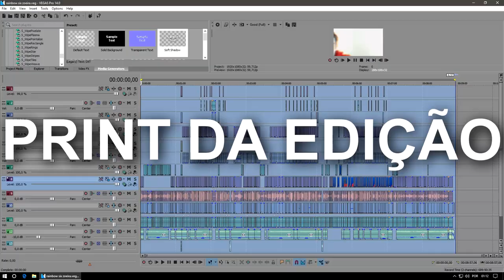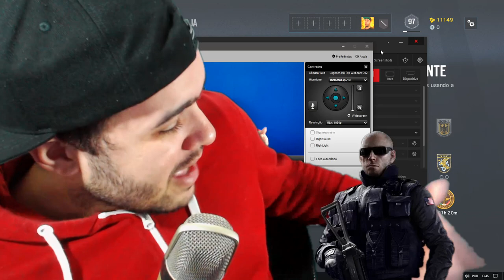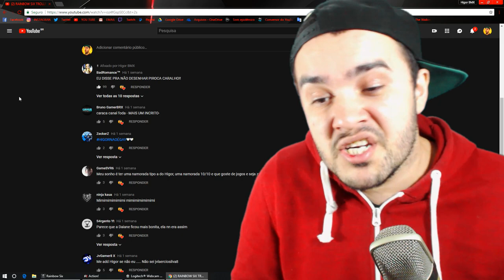RAINBOW SIX Quanto custa o OUTFIT do meu personagem? OSTENTAÇÃO!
Fala ae manows esse vídeo tem uma produção um pouco mais elaborada que os outros heheh,fiz umas montagens no rainbow six com animações nos personagens e falando quanto custa o outfit deles, espero que gostem dessa zoeira que fiz para vocês :) arrebenta o LIKE aew S2